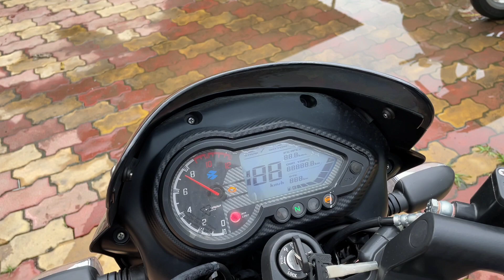Baap Re Ab Or Wait Nhi Krna 2022 Bajaj Pulsar 150 TD LED Is Back Budget King In 150cc Segment ? 👑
Hello friends,

In this video I am going to tell you about All new 2022 Bajaj Pulsar 150 Dual Disk Bs6 Features, Price?? Mileage??

Bajaj Pulsar 150 Bs6 2022 Model

Bajaj Pulsar 150 Bs6 2022 Price??

Bajaj Pulsar 150 Bs6 New Changes??

so,